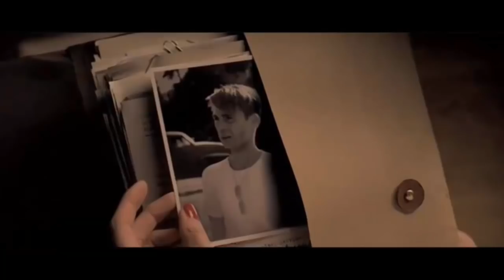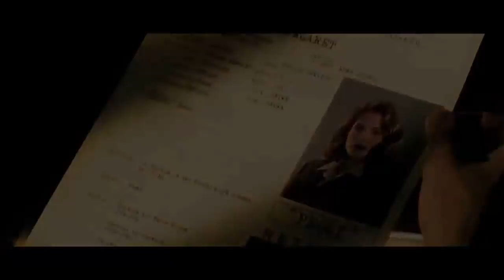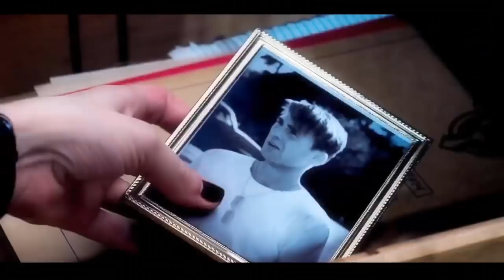Uma Saudade 💔 - Munhoz & Mariano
[LETRA]
Hoje você poderia ser pra mim,
Tudo o que eu nem pudesse imaginar
O ar que eu respiro pra sobreviver,
O calor do sol que vem pra me aquecer.

Eu já tentei por várias vezes impedir,
Mas por te amar deixei você partir
Tudo bem se você não quiser voltar,
São consequências que eu tenho que aceitar.

Como eu queria que estivesse aqui,
Pra fazer o nosso sonho ser verdade,
De tudo o que você pudesse ser pra mim,
Escolheu apenas ser uma saudade.

Clipe possui divisões de direitos acertadas com seus devidos proprietários, ressaltando que não existe quaisquer violações ou quebra de regras e termos referentes aos direitos da música utilizada no vídeo.